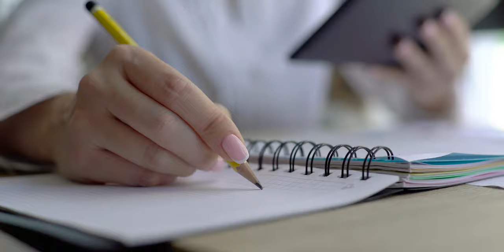Stuck In A Job With No Progression: Is Leaving the Answer? | Career Change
You are a high achiever and successful but for some reason you stopped growing. Now you feel stuck in a job with no progression and wonder if changing your job or career is the answer. Let's find out why the reality is not as black and white...

🔖 QUICK GUIDE
00:00 Why Ambitious, Successful People Get Stuck, too!
01:19 Should you Quit to Pursue Your Passion?
03:49 A Noble Cause ...
05:29 The forgotten Trait ...
06:33 Giving Yourself Career Advice that You Didn't Get From Others